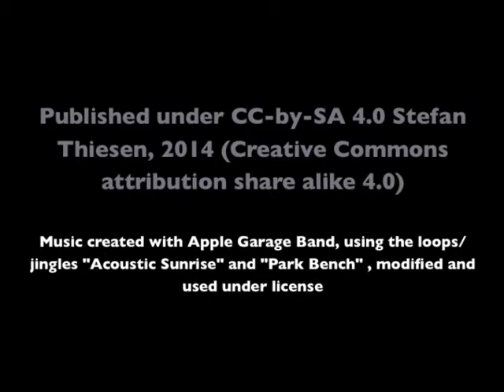Birds in Slowmo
Slow motion study of birds outside our kitchen window - tits and woodpecker feeding on hanging bird feeder.